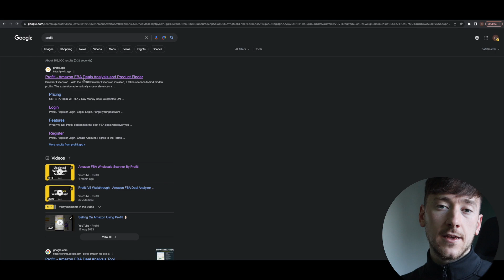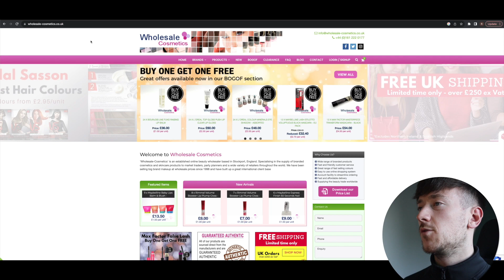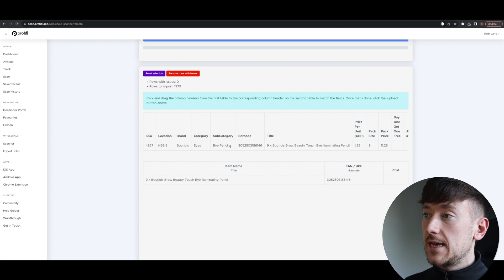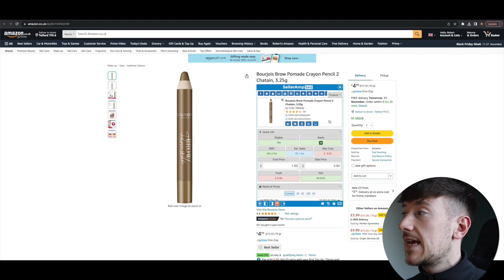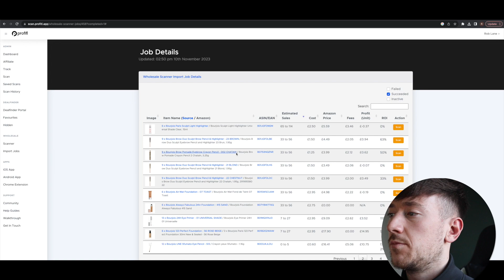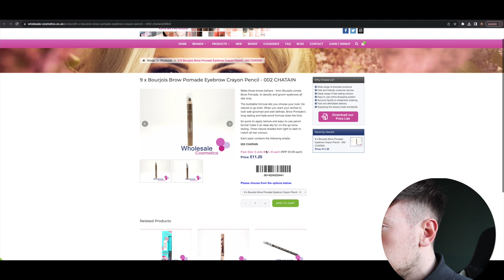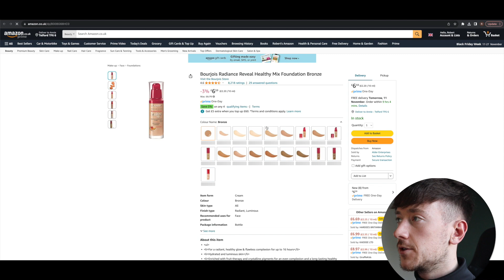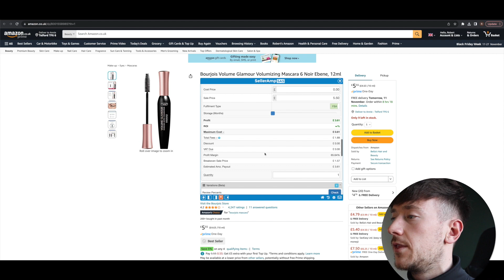The FASTEST and EASIEST way to Source Wholesale Products for AMAZON FBA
In todays video i explain the fastest and easiest way to source wholesale products to sell on Amazon FBA.

This method involves using Profitl's wholesale scanner, which effectively scans wholesalers price lists for products which can be sold on Amazon FBA.

This removes all the time and stress of going through individual products to find one that will generate a nice monthly profit.

Links for all Amazon FBA apps below:
1) Amazon Seller Central - app download on app store.